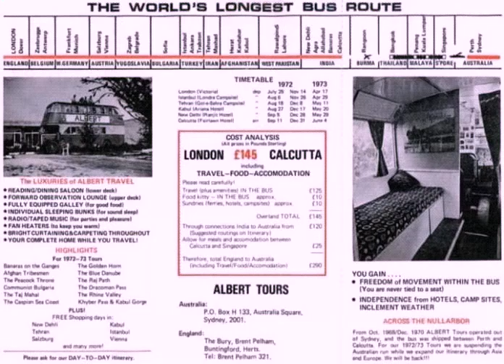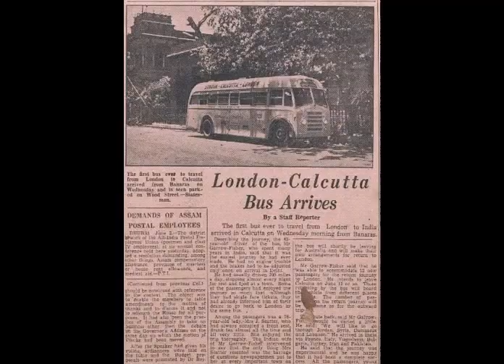ಭಾರತದಿಂದ ಲಂಡನ ವರೆಗೆ ಬಸ್ ಈ ಇದ್ದ ವಿಷಯ ನಿಮಗೆ ಗೊತ್ತಾ ?